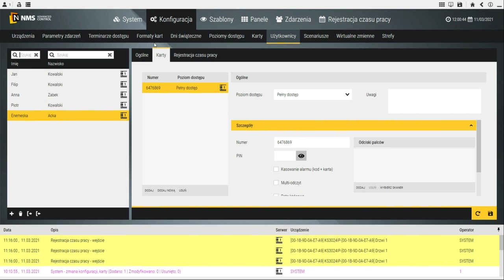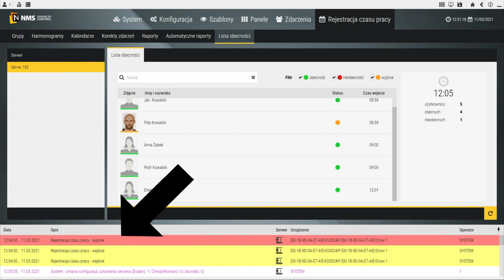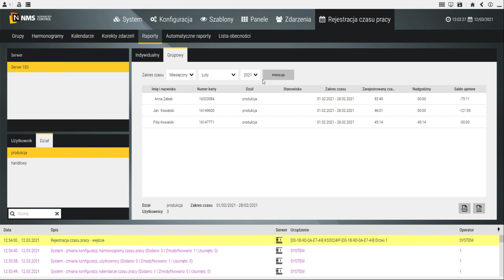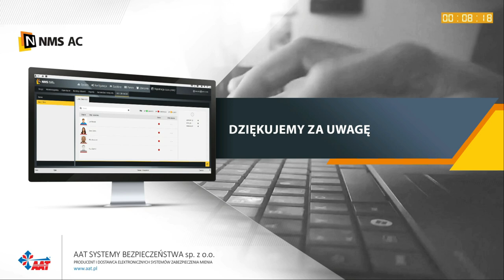#3 NMS AC - Rejestracja czasu pracy